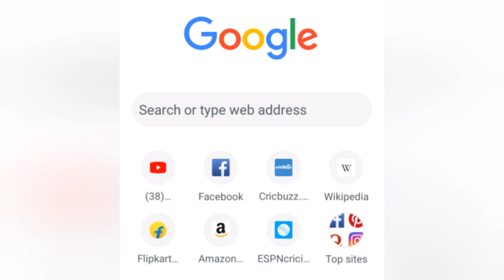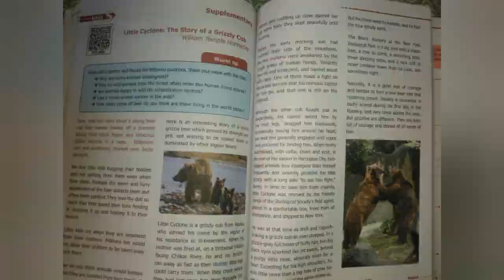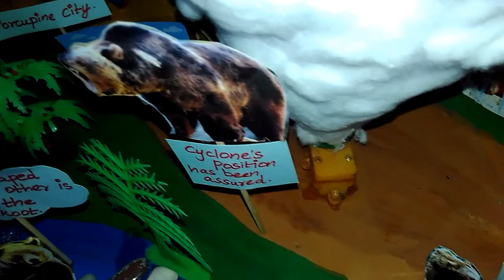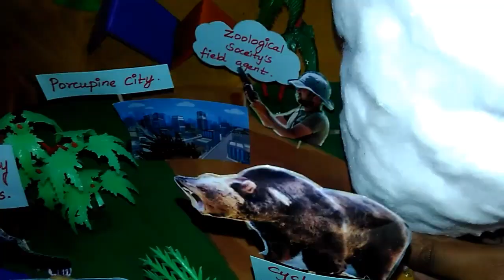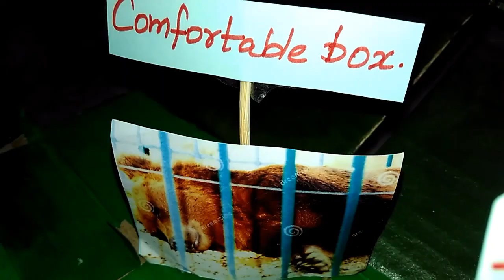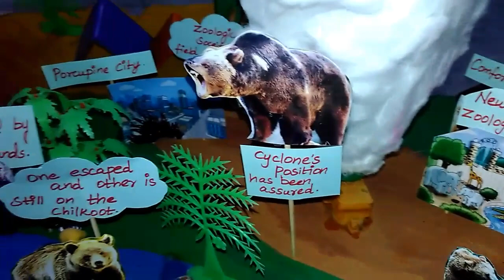English TLM Working Model | 9th STD Samacheer syllabus | Little Cyclone Supplementary